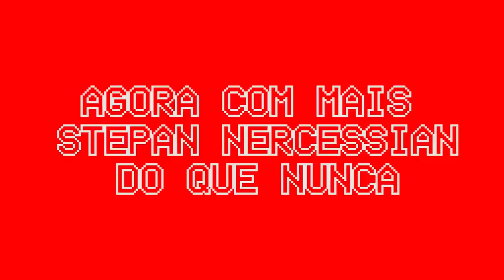MOMENTO STEPAN NERCESSIAN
Quadro extraído do 2º episódio do Último Programa do Mundo.